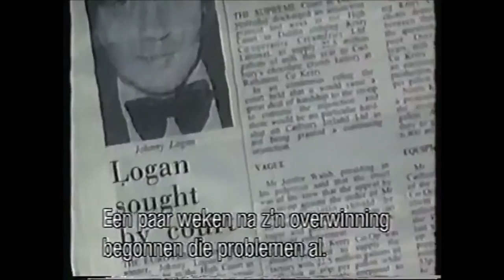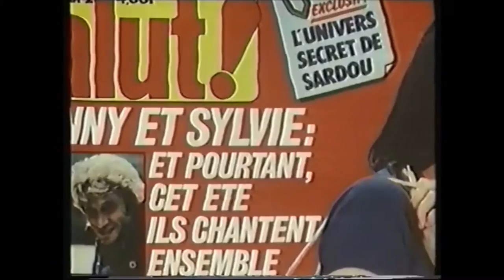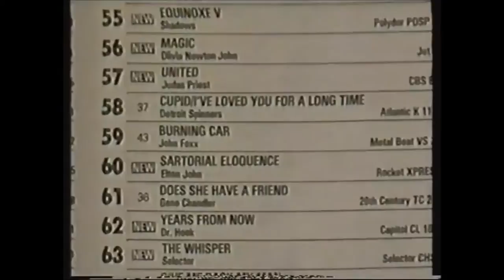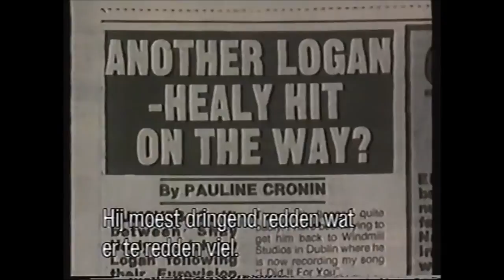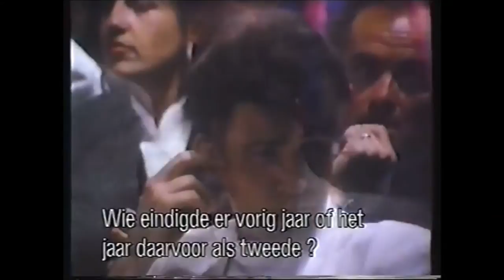Why Me? - Documentary about Johnny Logan's History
"Why Me?" is a documentary about the life and work of Johnny Logan by RTE with Terry Wogan, broadcasted in 1992.